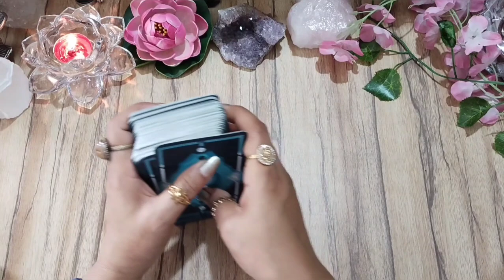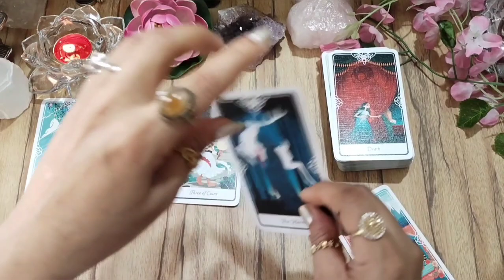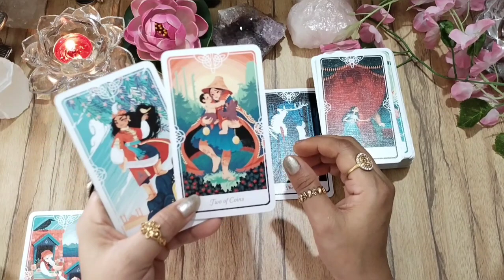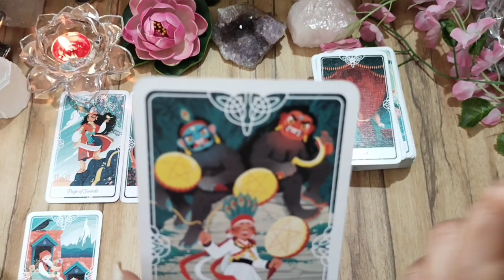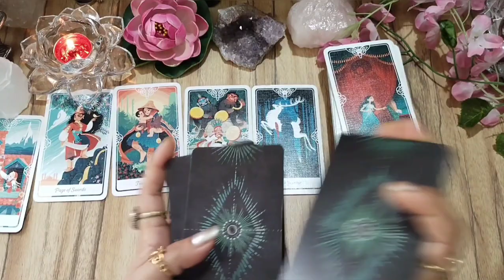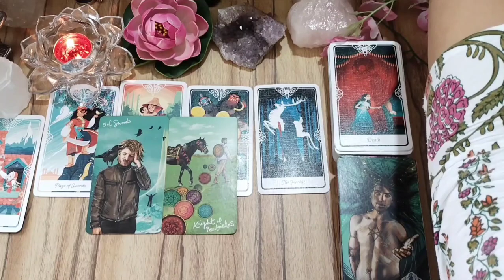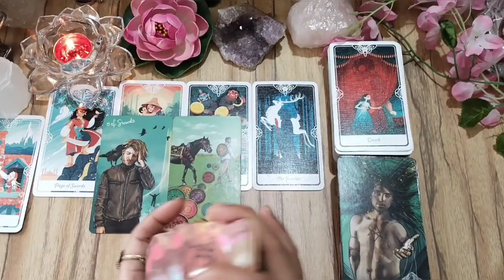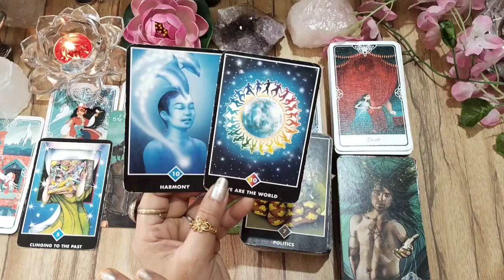आपके पार्टनर vs थर्ड पार्टी 🫣 क्या चल रहा है दोनों के बीच 🤪 general reading 📚 for all zodiac signs